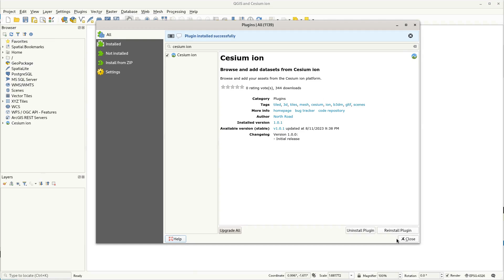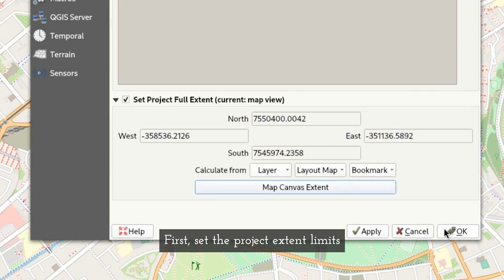Using the Cesium ion plugin in QGIS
The Cesium ion plugin adds easy access to 3D Tiles content from the Cesium ion platform into QGIS. Using it you can browse and add 3D content directly to your QGIS maps.

In this video we walkthrough installing, configuring and using the plugin, and show to add 3D tiles from the Google Earth photorealistic tile set.